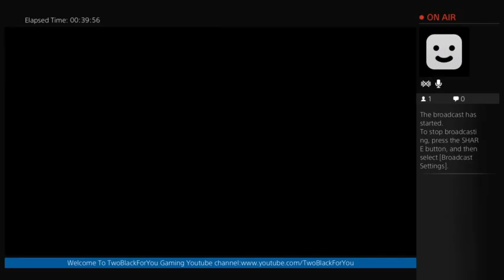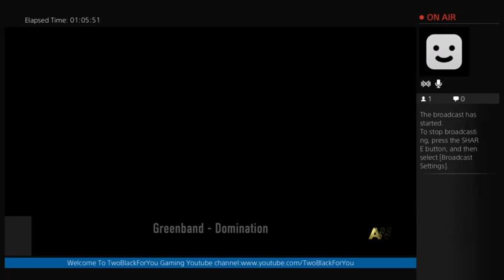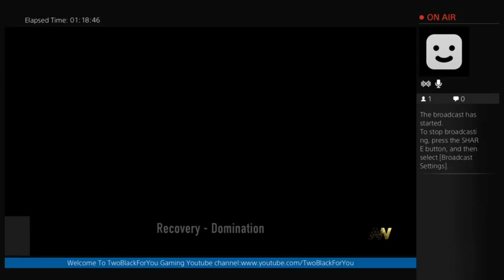Call Of Duty Advanced WarFare Dom (live stream Twitch)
Call Of Duty Advanced WarFare Dom (live stream Twitch) -- Watch live